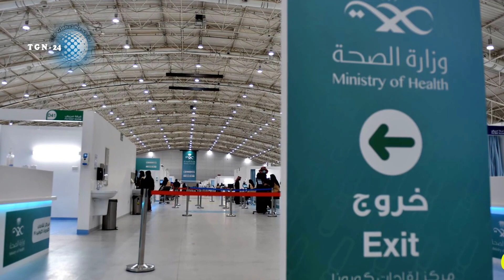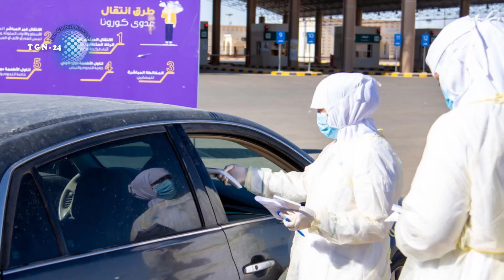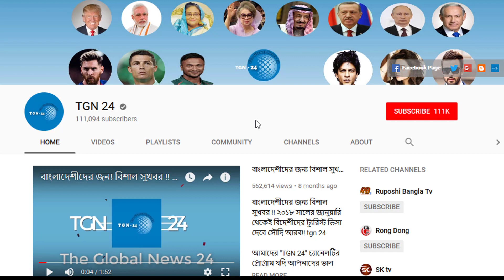সৌদির আজ সকালের তাজা খবর – সৌদিতে রোগীর সংখ্যা বেড়ে হয়েছে ৪৫৯৯৬৮ । সৌদির করোনার সর্বশেষ আপডেট